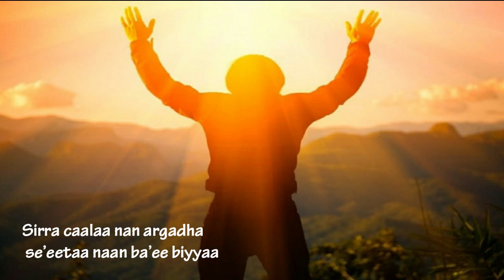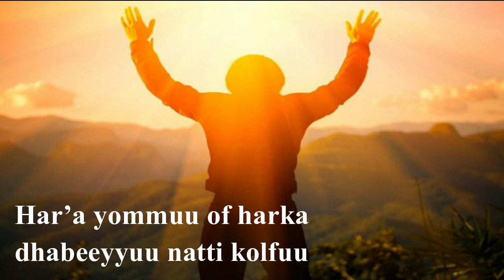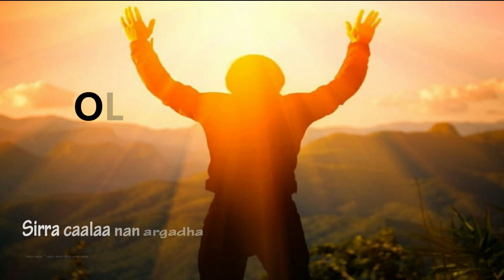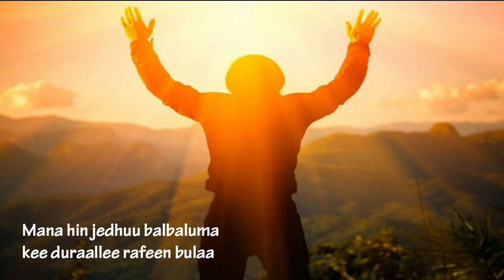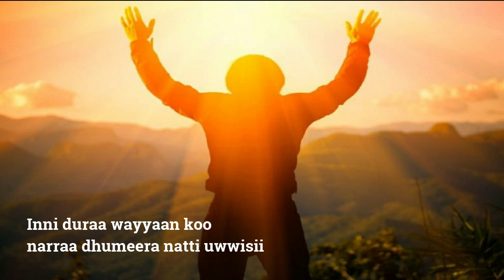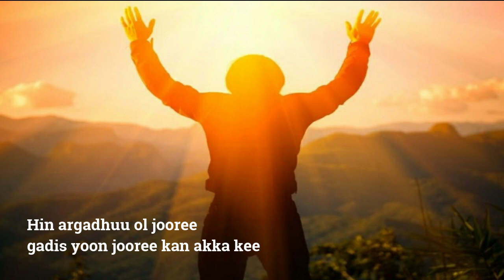NAN DEEBI'A | OLQABAA JOFFEE | FAARFANNAA LAKK. 1FFAA FAARFANNAA AFAAN OROMOO HAARAA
OLQABAA JOFFEE
FAARFANNAA AFAAN OROMOO HAARAA AKKUMA GADI DHIIFAMEEN NU ARGACHUU WARREEN BARBAADDAN.
♥️NU JAJJABEESSUUF GARUU
♥️NU CINAA DHAABBACHUUF IMMOO
GODHAA
♥️YAADAA NUUF KENNUU YOO BARBAADDAN?
COMMENT NU GODHAA
♥️GALATOOMAA ISIN JAALLANNA DHAGGEEFFADHAA ITTIIN EEBBIFAMA.